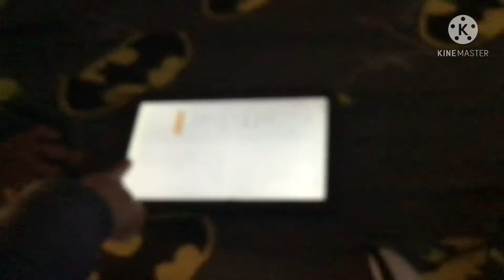Visiting my thia’s birthday!!!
Hello everyone! Today I went to a birthday party! Here is a shout out to my older cousin Kelvin!!! Here is his Tiktok and Instagram account: